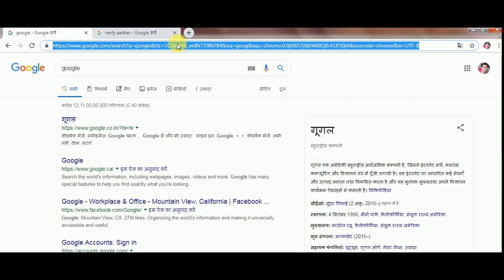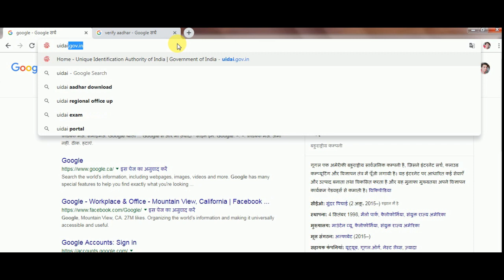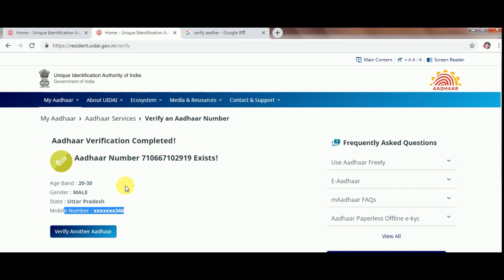Aadhar card number ko kaise verify kare || how to verify aadhar number || cyber society|| 2020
Hello friends,
                दोस्तों इस वीडियो में मैंने आपको बताया  कि कैसे अपना या किसी और के आधार कार्ड या आधार कार्ड का नंबर वेरीफाई कैसे करे और पता लगा सकते हैं आधार कार्ड में कौन सा मोबाइल नंबर लिंक है |

दोस्तों अगर आपको वीडियो पसंद आये तो like करना न भूलें |

My Gears:
Mic cum earphone